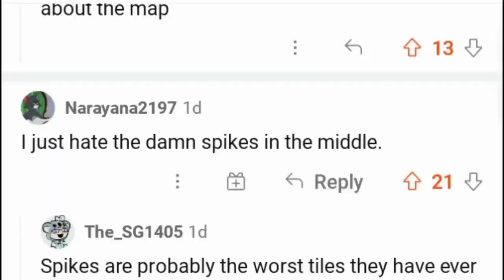Is Deep End REALLY a Bad Map?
Is Deep End really as bad as people say? If so can it be fixed? Find out in today's episode of Map Review!

The Honeyhive -Super Mario Galaxy
Haunted House (Maker Lessons) [New Super Mario Bros. U] -Super Mario Maker 2
Greenhorn Forest -Wario World
Apple Kid's Theme -Earthbound